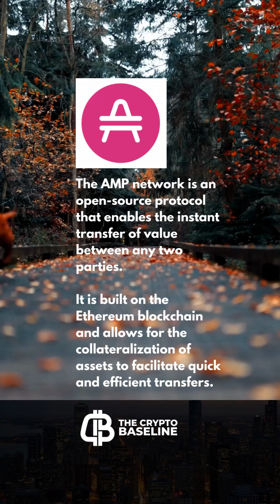Uncover the Secret to Accepting Crypto Payments: Flexa Network AMP Token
Flexa Provides an all-in-one solution for businesses looking to accept crypto payments in-person and online. Flexa also Offers partnerships with major retailers like Whole Foods and Nordstrom, allowing businesses to accept crypto payments at their locations.Another unique aspect of the Flexa payment network is its ability to process payments instantly. This is made possible by leveraging blockchain technology and AMP tokens, which allows for near-instant settlement of transactions. This is a major advantage over traditional payment methods, which can take days or even weeks to settle.The AMP network is an open-source protocol that enables the instant transfer of value between any two parties. It is built on the Ethereum blockchain and allows for the collateralization of assets to facilitate quick and efficient transfers.